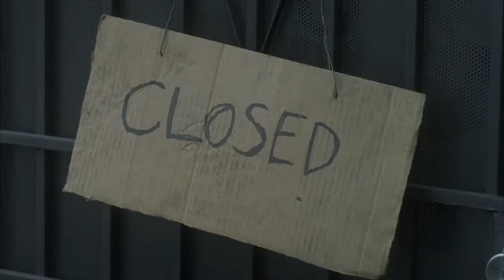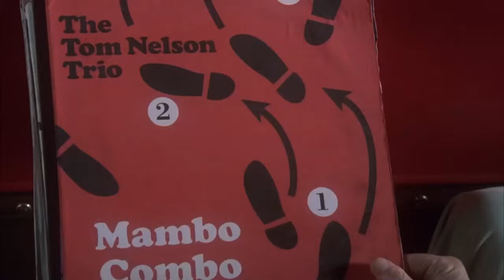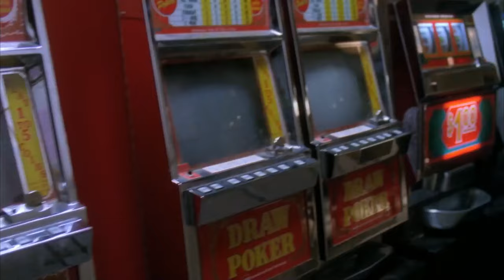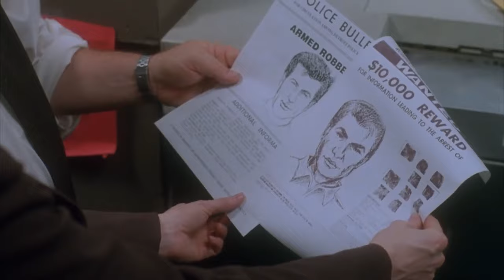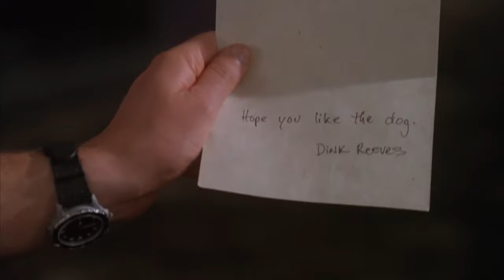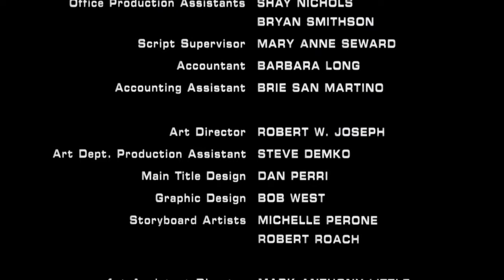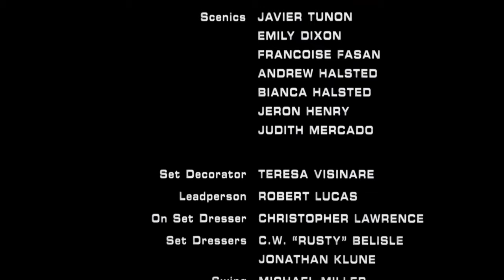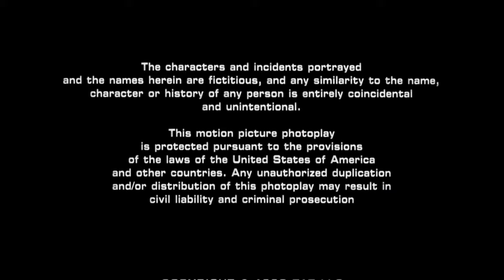Alec Baldwin Powerful Action Movie Full Length English latest HD New Best Action Movies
The sly thief Makin did not expect that the usual robbery commissioned by some dark personalities would turn into the murder of two corrupt policemen and bring a lot of problems to the bandits who had the misfortune to set him up. Never parting with his aging dog, Makin sets himself the only goal - to take revenge on his offenders, but he does not suspect that Detective Petrone, a cunning detective who specializes in catching no less cunning thieves, is already following in his footsteps.